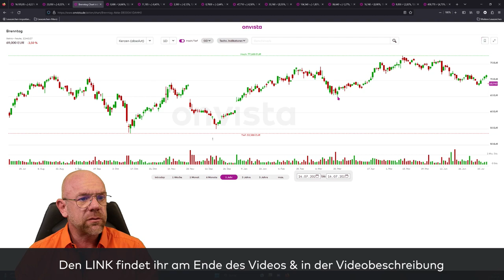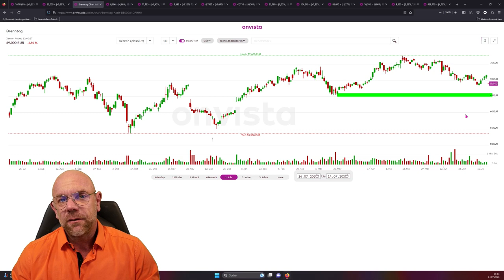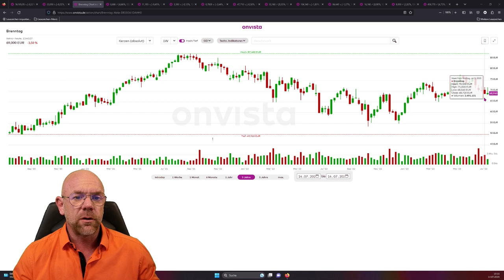14.07.23 Brenntag Aktie